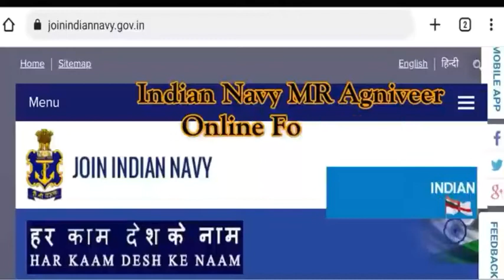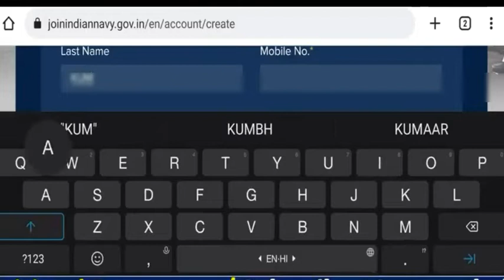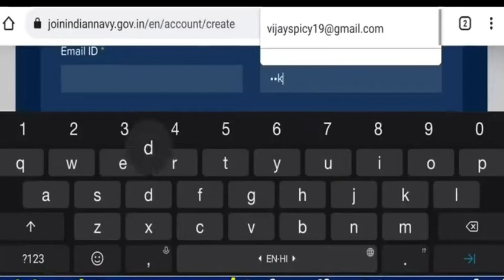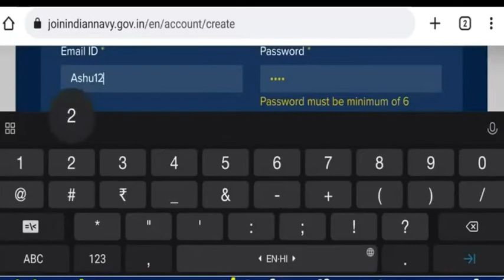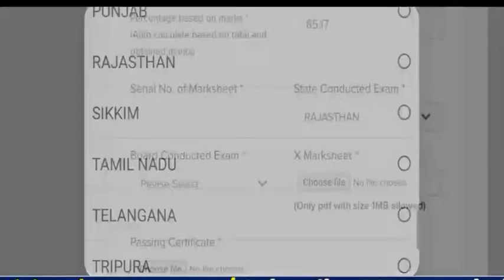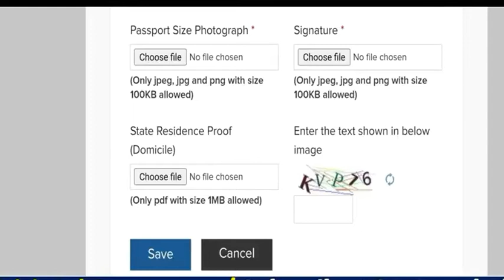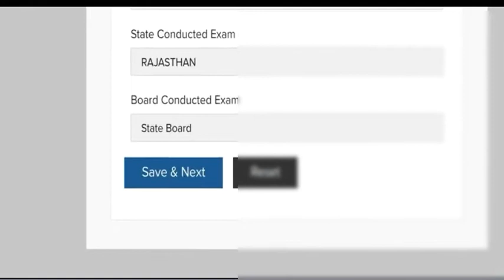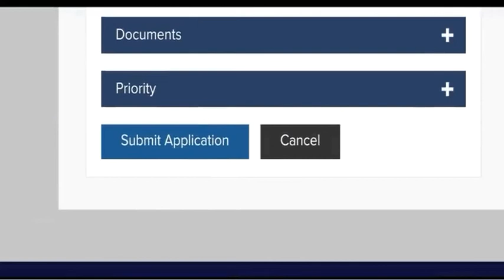Indian Navy MR Agniveer Online Form 2022 Kaise Bhare ¦¦ How to Fill Navy MR Form 2022 Apply Online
In this video we discuss Indian Navy MR Agniveer Online Form 2022 Kaise Bhare & How to Fill Na Navy MR Form 2022 Apply Online Check Indian Navy MR Agniveer Online Form 2022 Recruitment Details Before Apply Online:

Indian Navy Agniveer MR Recruitment 2022: Indian Navy has Invited Online Application Form for the Recruitment of MR Agniveer 200 Post under Agnipath Scheme 2022 for Unmarried Male & Female. Those Candidates are interested in the Following Process of Indian Navy Agniveer MR Recruitment 2022 & complete the Required Eligibility Criteria Can read the Full Notification and Apply Online for Indian Navy Agniveer MR Vacancy 2022

Navy MR Form 2022 Video Timeline:
00:00 Indian Navy MR Agniveer Online Form 2022
03:20 Indian Navy MR Agniveer Online Form 2022 Kaise Bhare 06:30 How to Fill Indian Navy MR Agniveer Online Form 2022
08:36 Navy MR Online Form 2022
10:41 Navy MR Online Form 2022 Apply
11:45 Navy MR Online Form 2022 Print